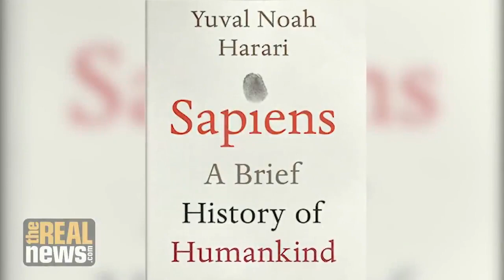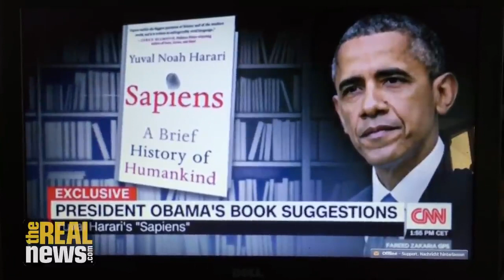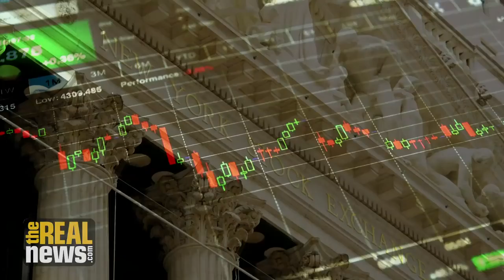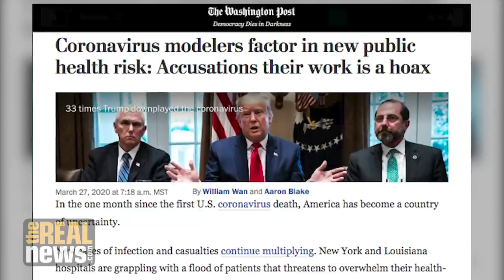Authoritarianism Vs. Democracy: How Will We Fight COVID-19?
Historian Yuval Noah Harari's work shows how to interpret the COVID-19 crisis as part of the global struggle between liberal elites and the rising populist right.

Yuval Noah Harari: There is no global leadership. United States, which served as the global leader during the Ebola epidemic of 2014 and during the 2008 financial crisis, it’s basically abdicated its job as global leader. He made very clear to the world that the U.S. is no longer leader of the world, it cares basically just about itself.

Yuval Noah Harari: Your trust in your government is very important. If you live in a country where, for years, for decades, the government has abused the trust of the citizens, then this is the payday. This is when the citizens don’t believe the government and maybe they shouldn’t. And it’s the same also on the global level. We need today, leaders on a global level, and if for years we have been eroding trust internationally, then today is payday. Today, we need this trust and it’s gone.

Taya Graham: Harari knows that COVID-19 isn’t going to destroy the human race, but it is laying waste to the already weakened bastions of democracy, human rights and privacy that Progressives have fought for. He describes under the skin surveillance, a dystopia in which governments track not only what people write and say, but also how they feel. His dystopia is rapidly becoming reality, as certain countries, first among them, Israel, established surveillance of their population’s vital signs.

Yuval Noah Harari: We are talking about a system of monitoring an entire population all the time, for biometric signals, allegedly in order to protect people from future epidemics. But this can also form the basis of an extreme totalitarian regime. When technology’s not terministic, you can build very different societies with the same technology, just as you could use trains and electricity and radio to build communist dictatorships or fascist regimes or liberal democracies in the 20th century.